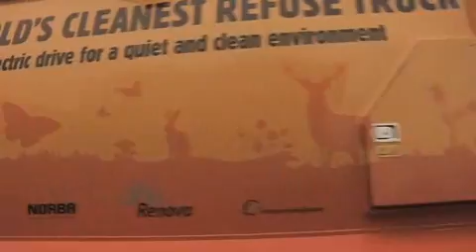Volvo Trucks - Hybrid Truck - Volvo FE Hybrid in operation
The Volvo FE hybrids emissions drop to zero during idling. What is more, noise levels are significantly lower.